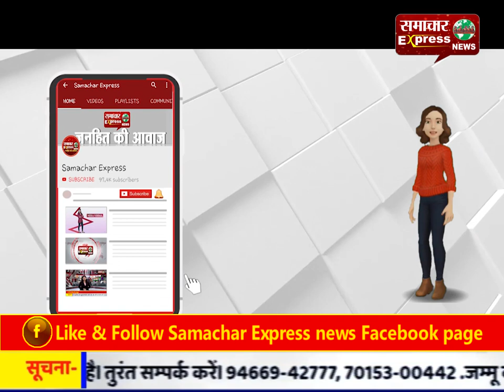सीएए और एनआरसी के विरोध में 56 घंटे का शाहीन बाग धरना, केवल महिलाएं हुईं शामिल